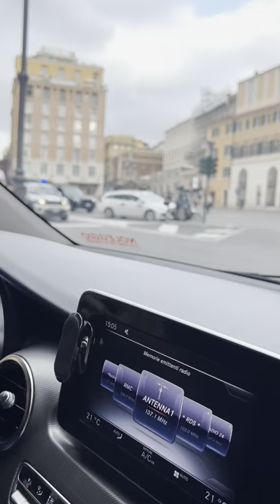COLOSSEUM AND ROMAN FORUM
Colosseum, giant amphitheatre built in Rome under the Flavian emperors. Construction of the Colosseum was begun sometime between 70 and 72 CE during the reign of Vespasian. It is located just east of the Palatine Hill, on the grounds of what was Nero’s Golden House. The artificial lake that was the centrepiece of that palace complex was drained, and the Colosseum was sited there, a decision that was as much symbolic as it was practical. Vespasian, whose path to the throne had relatively humble beginnings, chose to replace the tyrannical emperor’s private lake with a public amphitheatre that could host tens of thousands of Romans.
The structure was officially dedicated in 80 CE by Titus in a ceremony that included 100 days of games. Later, in 82 CE, Domitian completed the work by adding the uppermost story. Unlike earlier amphitheatres, which were nearly all dug into convenient hillsides for extra support, the Colosseum is a freestanding structure of stone and concrete, using a complex system of barrel vaults and groin vaults and measuring 620 by 513 feet (189 by 156 metres) overall. Three of the arena’s stories are encircled by arcades framed on the exterior by engaged columns in the Doric, Ionic, and Corinthian orders; the structure’s rising arrangement of columns became the basis of the Renaissance codification known as the assemblage of orders. The main structural framework and facade are travertine, the secondary walls are volcanic tufa, and the inner bowl and the arcade vaults are concrete

The amphitheatre seated some 50,000 spectators, who were shielded from the sun by a massive retractable velarium (awning). Supporting masts extended from corbels built into the Colosseum’s top, or attic, story, and hundreds of Roman sailors were required to manipulate the rigging that extended and retracted the velarium. The Colosseum was the scene of thousands of hand-to-hand combats between gladiators, of contests between men and animals, and of many larger combats, including mock naval engagements. However, it is uncertain whether the arena was the site of the martyrdom of early Christians.